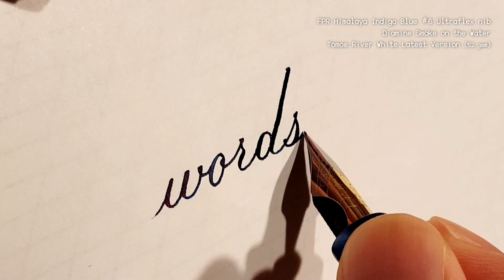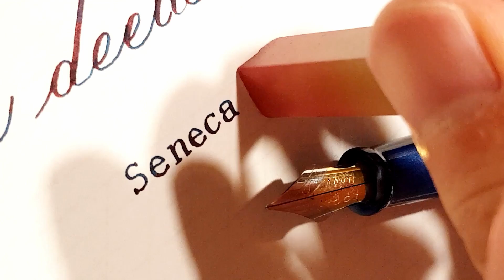Prove your words (written by FPR Himalaya Ultraflex nib)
“Prove your words by your deeds.”
Seneca

“그대의 말을 그대의 행동으로 증명하라.”
세네카

✍🏻 PEN:
• FPR Himalaya Indigo Blue ＃6 Ultraflex nib
• FPR 히말라야 인디고 블루 울트라플렉스 6호닙

🥃 INK:
• Diamine Smoke on the Water
• 디아민 스모크 온 더 워터

📃 PAPER:
• Tomoe River White Latest Version (52 gsm)
• 토모에리버 화이트 신형 (52 gsm)